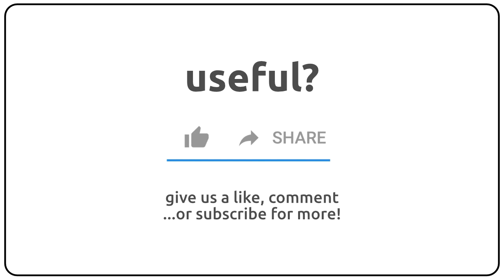How to pronounce antihysteric in english?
How to pronunce antihysteric in english
How to pronunce antihysteric in american accent 🇺🇸?
How to pronunce antihysteric in british accent 🇬🇧?
How to pronunce antihysteric in australian accent 🇦🇺?

Como se dice antihysteric en ingles?
Como se pronuncia antihysteric en ingles?